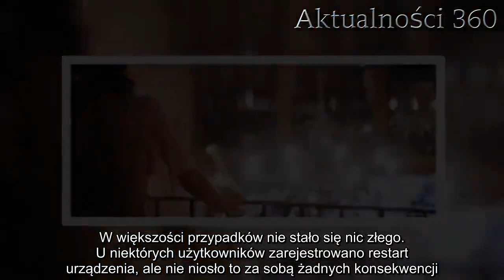Polacy masowo otrzymują sms-y o dziwnej, niepokojącej treści. Lepiej wiedzieć, co może oznaczać | Ak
Mało rzeczy irytuje nas tak, jak sms o nadchodzącej promocji albo oferta pożyczki z banku. Niedawno część Polaków otrzymała bardzo dziwne powiadomienie, którego treści nie mogła zrozumieć. Eksperci pomogli wyjaśnić niecodzienną sytuację. Nic podobnego jeszcze się nie zdarzyło.   Czasem bank lub sklepy, w których mamy założone konta, wysyłają nam sms. Treść wiadomości zazwyczaj nie jest zbyt ciekawa. Najczęściej dotyczy to promocji lub aktualizacji regulaminu. Część użytkowników telefonów jednak mogło niedawno otrzymać bardzo dziwne powiadomienie.   Dziwne powiadomienie wśród wiadomości sms  Wśród wiadomości sms i powiadomień niektórzy mogli zobaczyć bardzo dziwną wiadomość o treści "1". Dokładnie tyle treści zawierały tajemnicze powiadomienia, które wyświetliły się na ekranach użytkowników smartfonów. Później nie pojawił się już żaden alert, który miałby wytłumaczyć to osobliwe zjawisko. W końcu eksperci wyjaśnili, co się stało.  Tajemnicze wiadomości sms oraz dziwne powiadomienia często są powodem do niepokoju. Użytkownicy zazwyczaj boją się, że właśnie ktoś próbuje włamać się na ich konto i wyłudzić pieniądze albo padają ofiarą hakera, który wykradnie im wszystkie dane telefonu. Całe szczęście tym razem sytuacja okazała się dużo mniej poważna. Dziwne powiadomienia były bowiem efektem błędu programistów. Wiadomo, czym jest tajemniczy sms  Sms i dziwne alerty o treści "1" nie są podstępem, mającym wyłudzić jakiekolwiek dane użytkowników. Te wiadomości otrzymały jedynie osoby korzystające ze smartfonów marki Samsung. Powiadomienia pojawiły się w aplikacji "Znajdź mój telefon". W większości przypadków nie stało się nic złego. U niektórych użytkowników zarejestrowano restart urządzenia, ale nie niosło to za sobą żadnych konsekwencji. Za tym osobliwym wydarzeniem stoją programiści Samsunga.      - Powiadomienie zostało wysłane niezamierzenie do ograniczonej liczby urządzeń Galaxy. Pragniemy zapewnić naszych użytkowników, że nie wpływa ono w żaden sposób na funkcjonowanie ich urządzeń. Przepraszamy za niedogodności i zapewniamy, że podobne zdarzenie nie będzie miało miejsca w przyszłości - powiedział przedstawiciel biura prasowego firmy Samsung.  Dzisiaj grzeje: 1. IMGW pilnie alarmuje, żywioł niebawem uderzy w Polskę z destrukcyjną mocą. Żółte alerty dla połowy kraju  2. Zapytała mamę o biologicznego ojca. W odpowiedzi dostała pudełko i poznała straszą prawdę  Chociaż część osób mogła się zaniepokoić, żaden sms ani powiadomienie z innych aplikacji nie powinny spowodować szkód na telefonach. Użytkownicy mogą być spokojni o swoje dane.  Najlepsze newsy dnia:   źródło: biznesinfo.pl   Następny artykuł  Nie przegap żadnych najciekawszych artykułów! Kliknij obserwuj pikio.pl na:  Google News